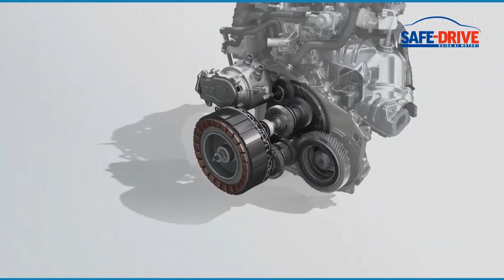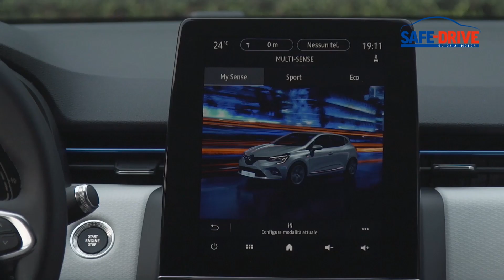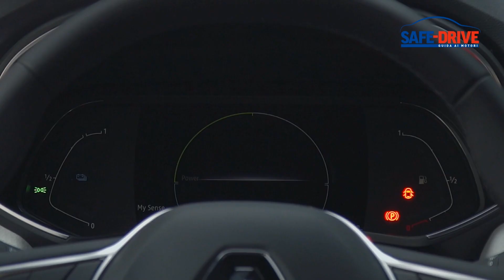Prova su strada: Renault Clio E-Tech Hybrid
Per la prova della settimana siamo saliti a bordo della versione full hybrid della best seller di Casa Renault. La Clio E-Tech è una vettura dedicata a chi cerca un’auto che si distingue dalla concorrenza per una tecnologia motoristica all’avanguardia e una dotazione tecnologica non indifferente.